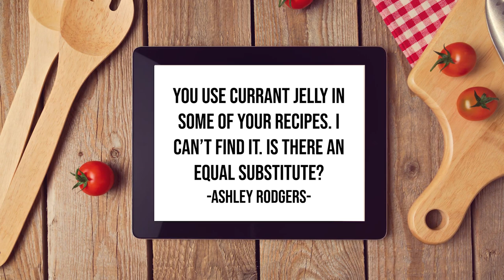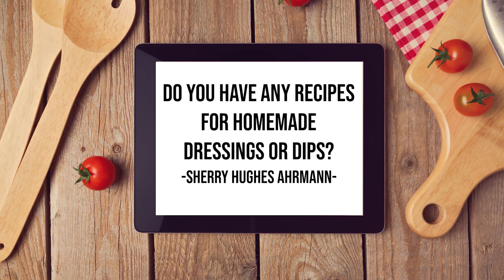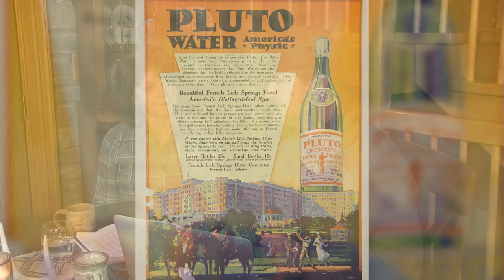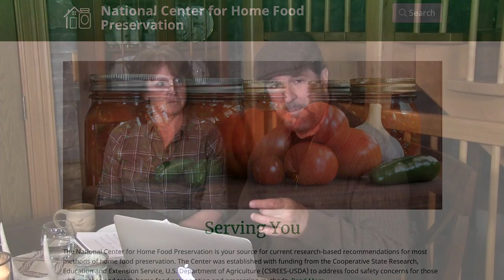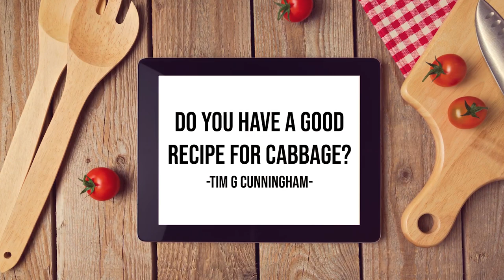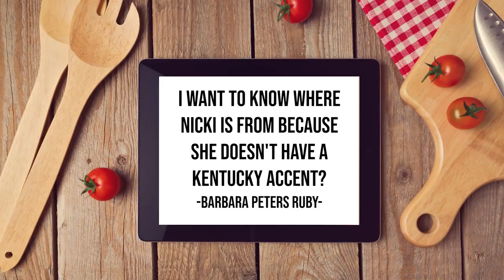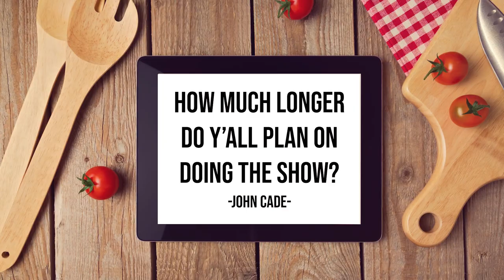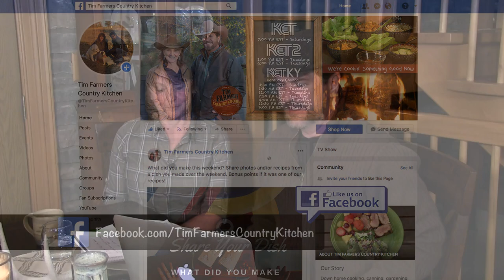Tim and Nicki Answer Your Questions (#949)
You asked, we answered! Tim and Nicki answer your questions. How do you can chicken? What’s a good homemade dip recipe? What’s your favorite comfort soup recipe? Where is Nicki from? How are the animals? What is your favorite cabbage recipe?